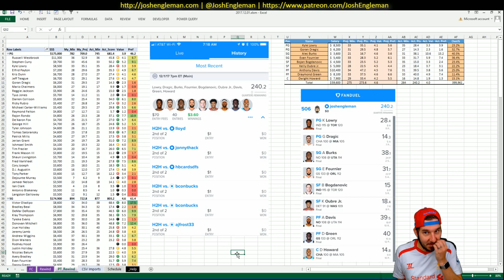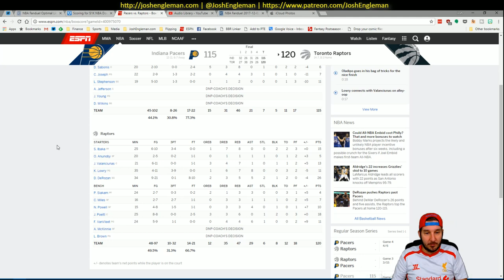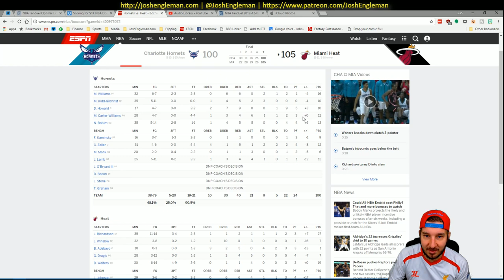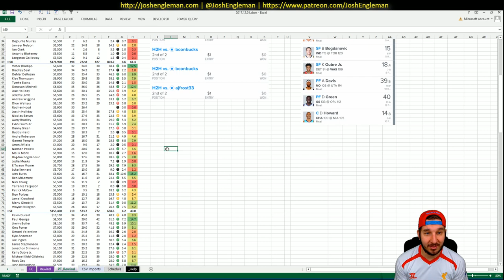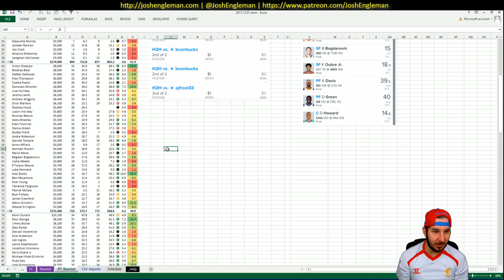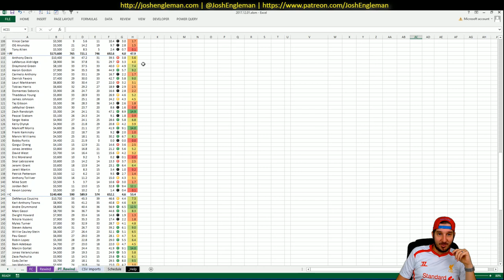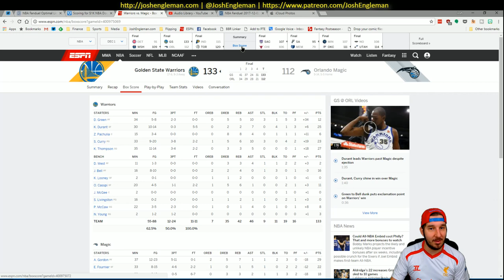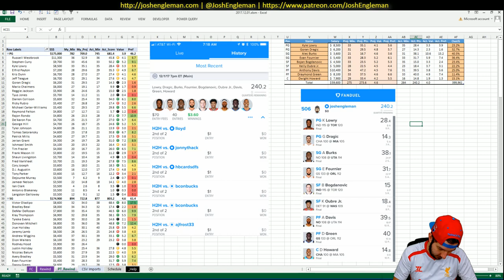NBA DFS Recap | Friday 12/01 | FanDuel & DraftKings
NBA DFS recap for the Friday, December 1 slate. Quick breakdown of all results from last night's games.